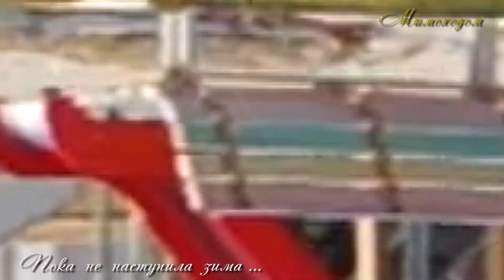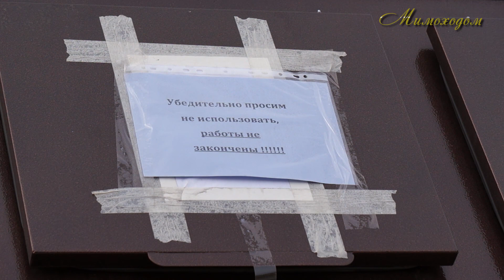"МИМОХОДОМ", октябрь, 2019 год. Автор проекта О. Дзиов